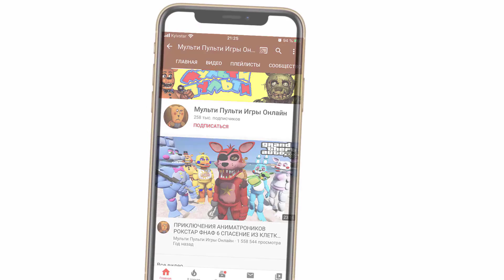КАК ФРЕДДИ И ЦИПА СПАСАЛИ ШЕСТУЮ ОТ ТИНМАНА - ГТА 5 ФНАФ АНИМАТРОНИКИ Multi Pulti #15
Мульти Пульти Игры Онлайн - игровой канал для всей семьи - Multi Pulti Games Online